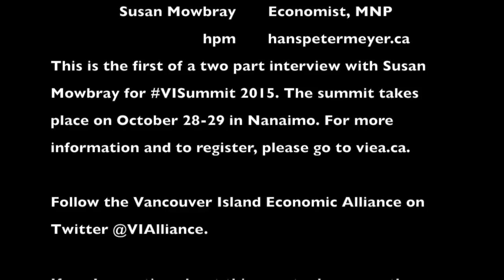Susan Mowbray talks about VISummit, Part 1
Susan Mowbray is a Senior Economist and Manager, Economics and Research, at MNP. I interviewed her as part of my coverage of the 2015 Vancouver Island Economic Alliance Summit – or VISummit – taking place on October 28-29 in Nanaimo, BC.

Ms. Mowbray had just completed a State of Vancouver Island’s Economy report in anticipation of VISummit. In this first video I interviewed her about the highlights of her findings about the Island’s economy.

She identified these highlights:
• the Island is continuing to diversify - of necessity, as traditional resource sector industries continue to decline as sources of jobs and wealth;
• the strongest growth in the Island’s economy is being driven by in-migration of early-retirees. These individuals are often still somewhat active in the economy and are driving demand for services;
• an international education economy is emerging, with several consequences
• students are bringing and spending foreign capital in Island communities;
• some of these students will stay, which will help address our growing demand for professional skills;
• although there is a decline in numbers of younger workers, there are indicators showing growing demand for professional and skilled services, indicating there are growing opportunities for young people who are trained.

A big factor in economic growth is in-migration by those over 55. When people come, even if retired, they're still buying services and housing, and they are creating opportunities for a younger population. There are opportunities for younger people - and over all the younger demographic is declining, but there is strong growth in professional and scientific.

For more information about VISummit , and to register, please go to viea.ca.

Follow the Vancouver Island Economic Alliance on Twitter @VIAlliance.

If you're posting about this event, please use the VISummit tag. It helps draw attention to the people and communities that are building Vancouver Island's economic future.

(cc) hanspetermeyer.ca / viea.ca / 2015